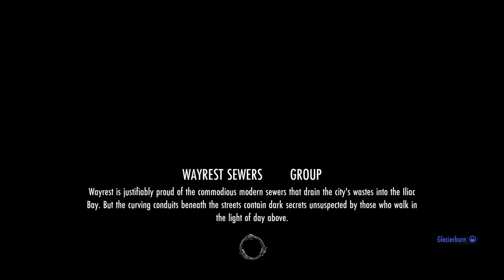The Elder Scrolls Online: Tamriel Unlimited - 1 / 5